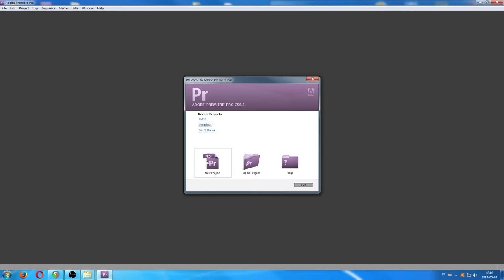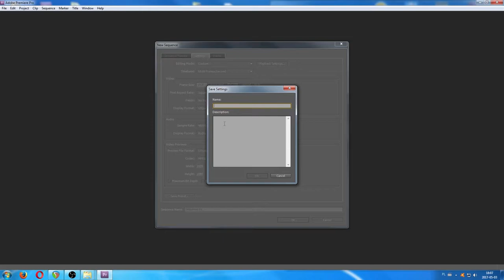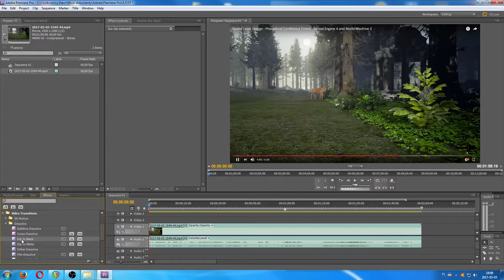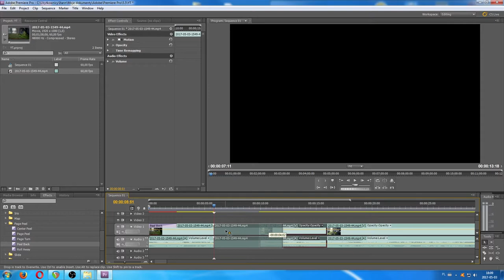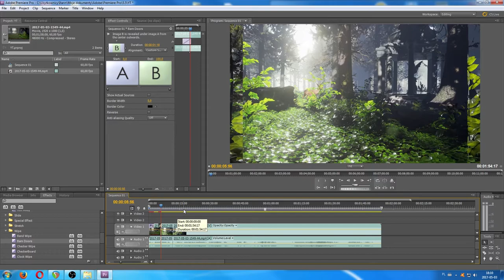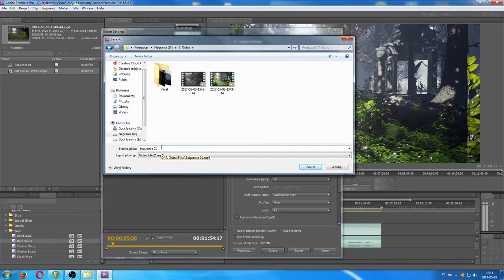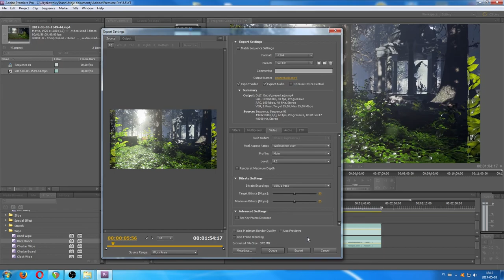Adobe Premiere Pro CS 5.5 #1 Podstawy (Tutorial PL)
► TS3 Serwer - tutaj można mnie spotkać: TS.I24U.PL